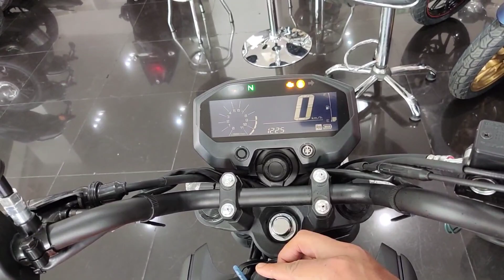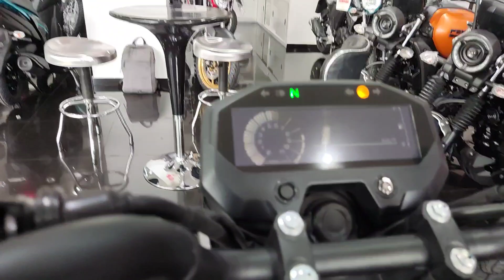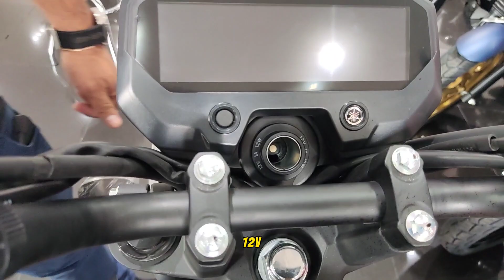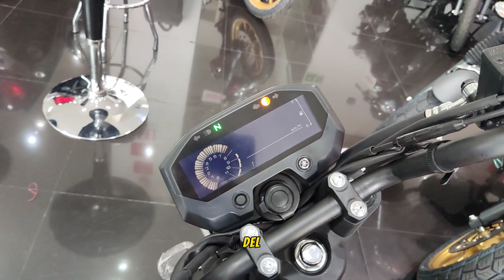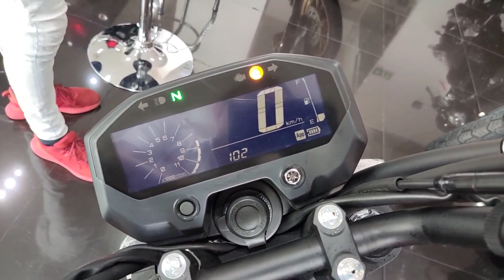La nueva Yamaha ya esta en El Salvador | Moto de lujo o calidad precio ?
Fui ala agencia Yamaha Gran via El Salvador a ver la nueva Yamaha FXZ 2024 yamaha fxz #2024
excelente motocicleta @YamahaMotorUSA